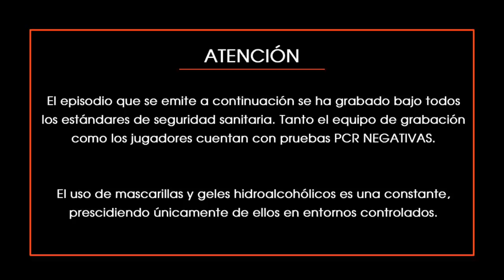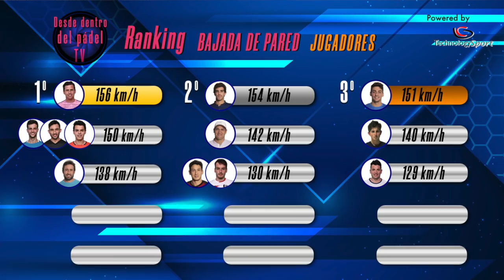🔝 INCREIBLE lo de COKI. JUGADORAZO DE PÁDEL 🎾 pero también, JUGADORAZO DE FÚTBOL!! ⚽️🤣🤣🤣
COKI NIETO - Desde dentro del pádel TV (Episodio 23 - 2ª PARTE)

Dance, Don't Delay de Twin Musicom está sujeta a una licencia de Atribución 4.0 de Creative Commons.